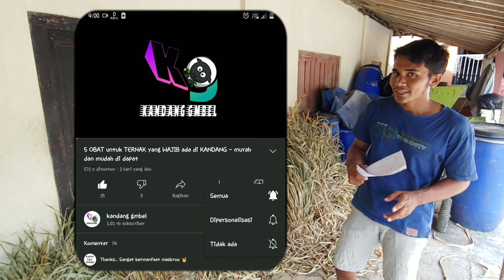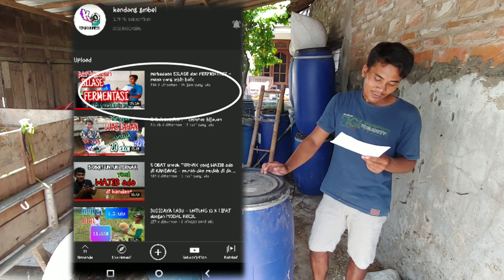Q & A session 2 - TANYA JAWAB SEPUTAR SILASE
Q & A Session 2 - SEPUTAR SILASE membahas pertanyaan yang sering sobat ngaret tulis di kolom komentar,
antara lain,

1:18  - apakah silase/fermentasi wajib menggunakan molase
2:07  - apakah silase/fermentasi wajib menggunakan bahan kering
3:03  - apakah silase/fermentasi wajib di vaccum
4:07  - apalah silase/fermentasi wajib kedap udara
4:20  - apakah silase/fermentasi wajib di padatkan
5:12  - mana yang lebih baik, silase / fermentasi
6:20  - apakah silase/fermentasi aman untuk breeding
7:19  - kapan dan berapa lama proses pelayuan sebelum di silase
8:12  - lama proses pemeram an
9:20  - apakah cukup full silase /harus di beri hijauan segar
10:05  - apakah dalam pembuatan silase/fermentasi harus terdiri dari 3 janis bahan/lebih

demikian tadi isi dari Q & A session 2 - SEPUTAR SILASE,
semoga bermanfaat bagi sobat ngaret semua,